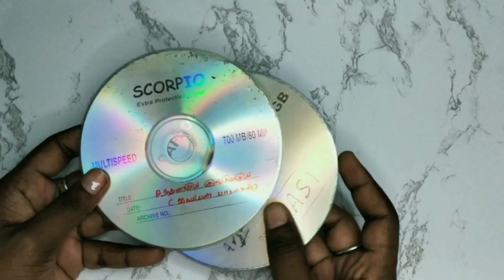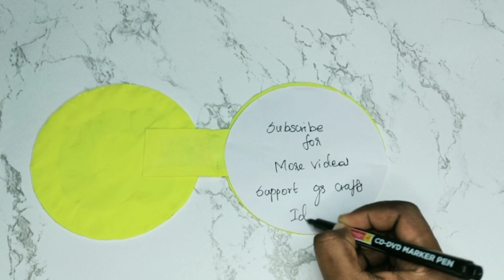diy school supplies